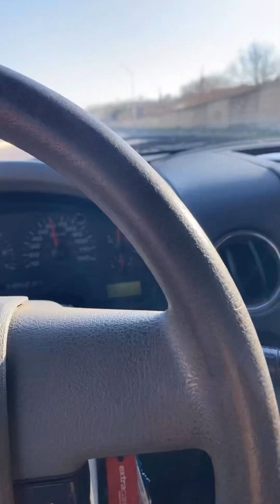My 2024 so far from January 1st to January 15th